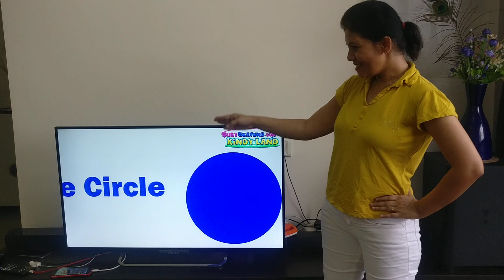Colours song घर पर अपने बच्चो को कलर कैसे सिखाये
PR little star Play school Raigad